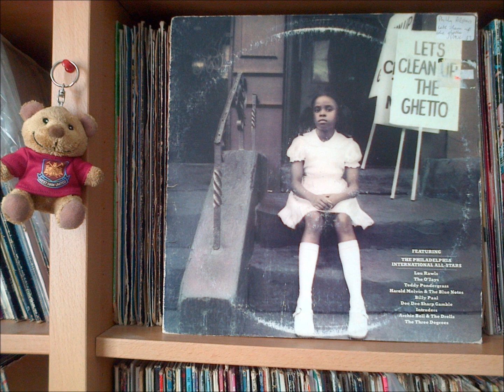O Jays Big Gangster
1977 cut from Lets Clean Up the Ghetto LP (Philadelphia International Records)